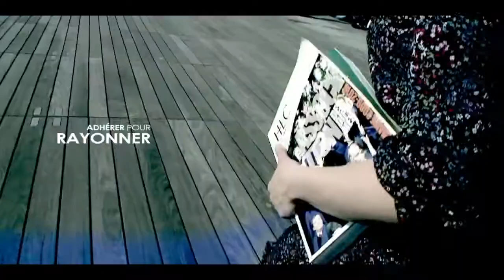HEC Alumni | Audio identity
I'm a freelance creative director and music producer for advertising, digital, retail, TV, events, video games, radio and cinema | Specialized in audio branding.